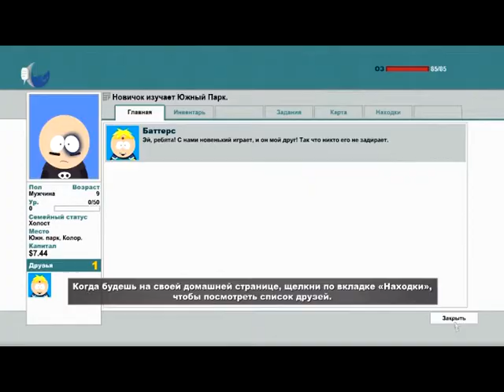Прохождение South Park Stick of Truth pt1 ("Здесь они его не найдут!")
Прохождение South Park Stick of Truth на русском языке